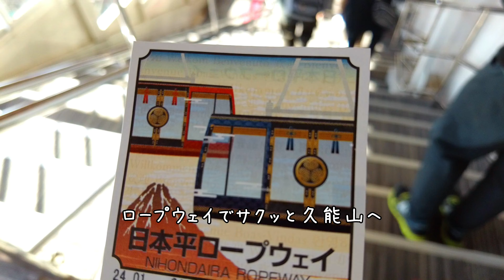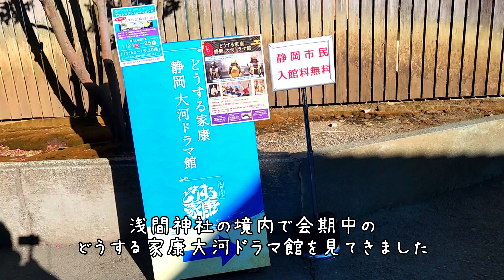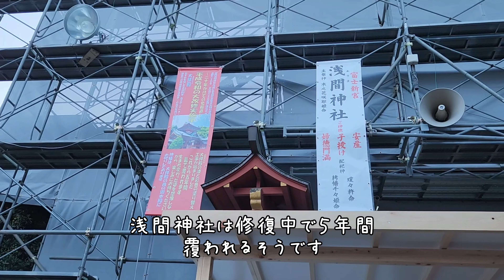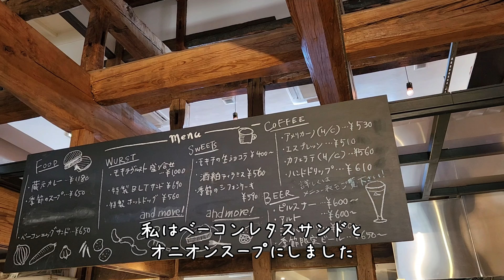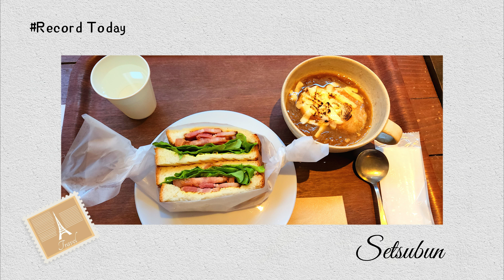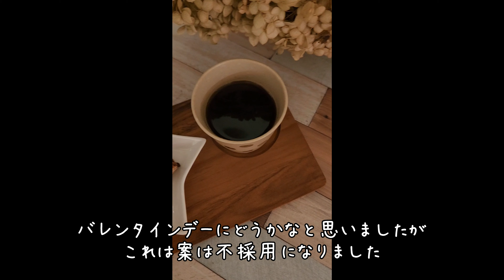【暮らしのVlog】栗原はるみさんレシピ 発酵要らずの簡単パン｜静岡へ｜節分｜茅ケ崎でランチ｜湘南暮らし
日々是好日湘南暮らしVlogのAYAです。

割とお出かけ多めの2月Vlogです。

0:00発酵要らずの簡単パン
2:21静岡日帰り旅
4:35節分行事　寒川神社・茅ケ崎MOKICHI・出雲大社
6:34オートミールチョコクッキー
8:24Ending（Instagram集）

🍞簡単パン分量（作りやすい分量）
薄力粉　１００ｇ
強力粉　１００ｇ
塩　少々
プレーンヨーグルト　大さじ２
牛乳　1/2カップ

打ち粉適宜
※マフィンなら8個できます。

【BGM】
DOVA-SYNDROMEより

【使用カメラ】
DJI Pocket 2他
‹チャンネル紹介›

旅・グルメなど

短編Vlogやshorts専門